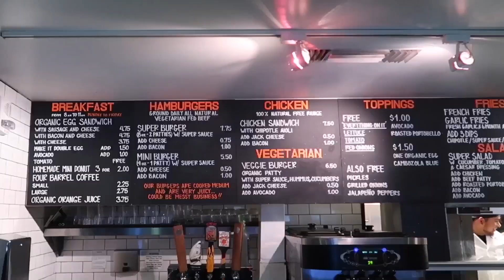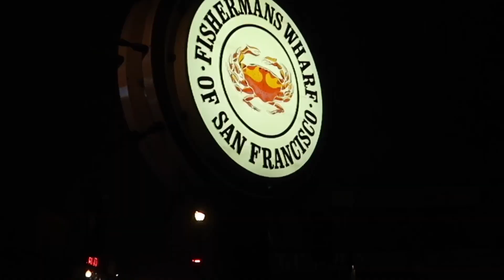みんなでサンフランシスコを観光して来た！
ニューヨーク在住でYusuke NYブログのユウスケ君とロサンゼルス在住のケンジさんと原田さんがサンフランシスコに滞在中だったので、一緒にサンフランシスコを観光して来ました〜😄

★撮影機材★

G7 X Mark II　（メインカメラ）

iPhone7Plus

Foneso Bluetooth （スマホ自撮り棒/三脚）

JOYSOCKETS SIINGLE (Popsockets)

Pitaka アラミド繊維製iPhone用ケース